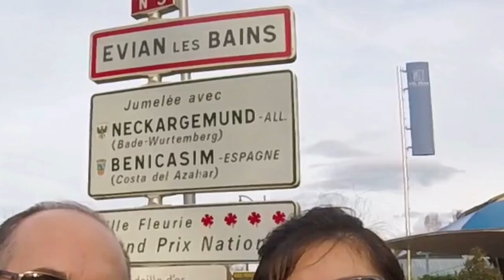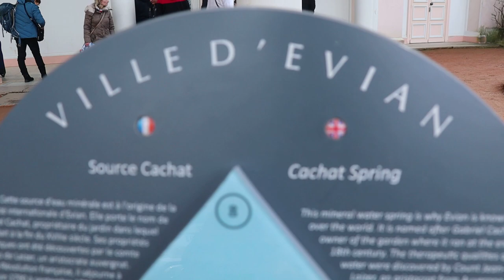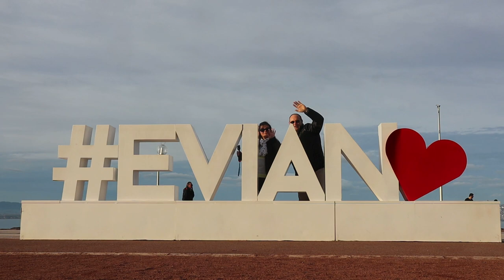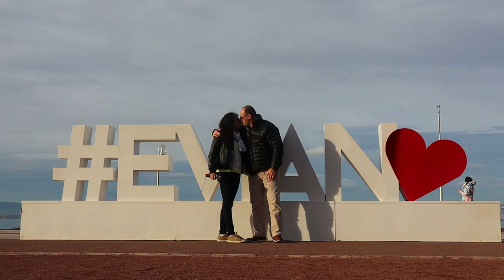Beautiful Evian, France. 23 February. 2020.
Evian, France. By a beautiful afternoon of February, lets discover a few places of this charming little town.